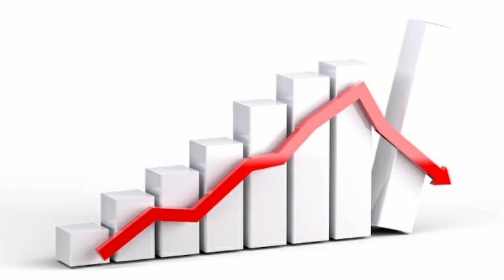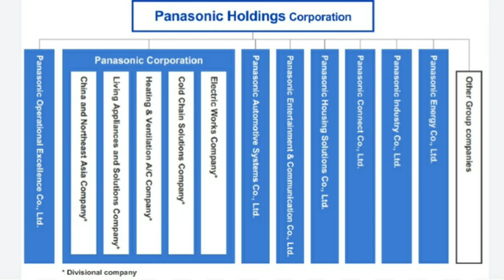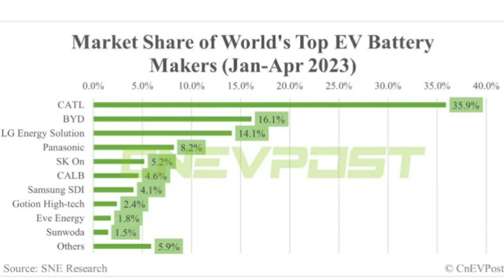Informative speech on Panasonic